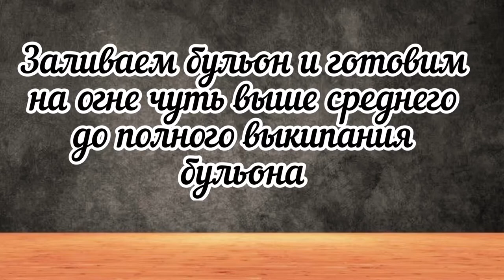🔴 Паэлья/ Рецепт паэлья / Испанская кухня/ Паэлья с морепродуктами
Привет, ребята! Сегодня приготовим паэлью, национальное испанское (валенсийское) блюдо из риса, подкрашенного  шафраном, с добавлением оливкового масла. Кроме этого в паэлью могут добавляться морепродукты, овощи, курица, любое мясо на свой вкус. Название происходит от латинского слова patella- сковорода.
В нынешнее время паэлью делают  с копченой или обычной сухой паприкой, чернилами каракатицы (чёрная паэлья), да и с любыми другими добавками на свой вкус. это блюдо не требует много усилий и траты времени. 👍🏻👍🏻

✅ Бульон рыбный/куриный - 350 гр.
✅ Креветки - по вкусу 👍🏻
✅ Паприка копченая - 1 ч.л.
✅ Рис арборио - 80 гр.

Приятного аппетита !